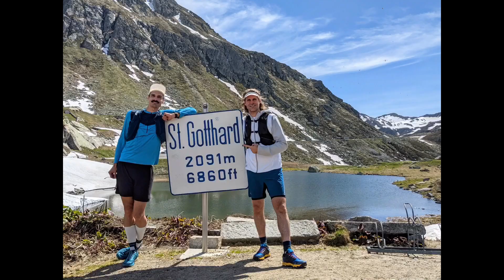Following Goethe’s Road to Gotthard, Hospental, and Andermatt